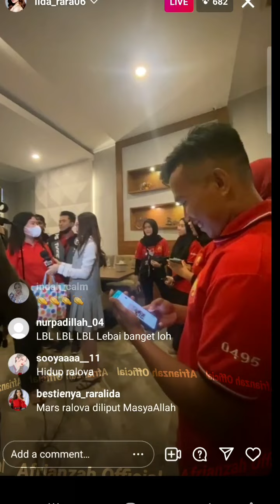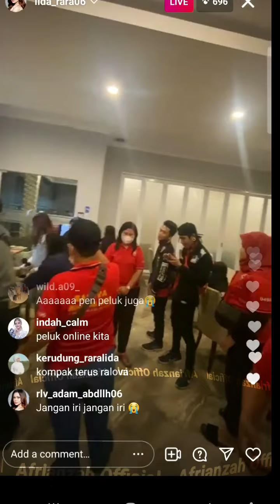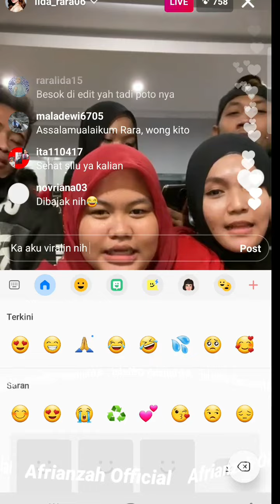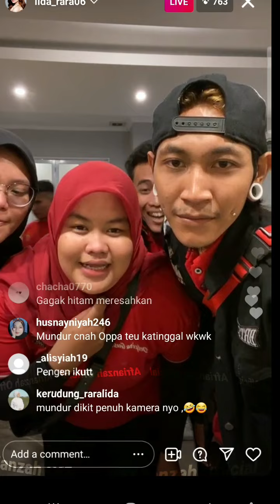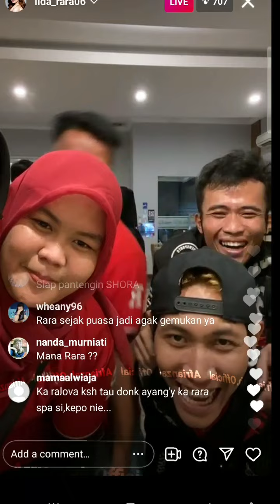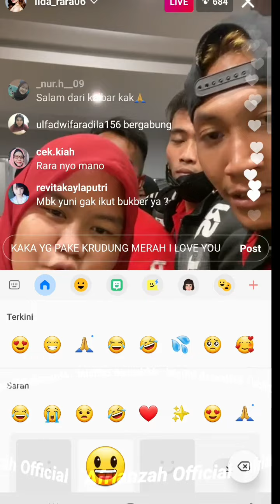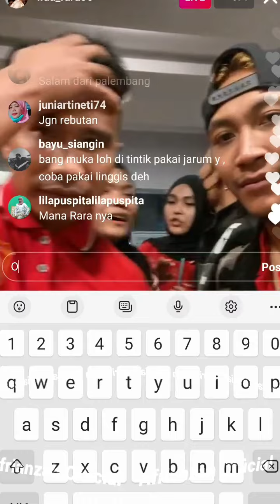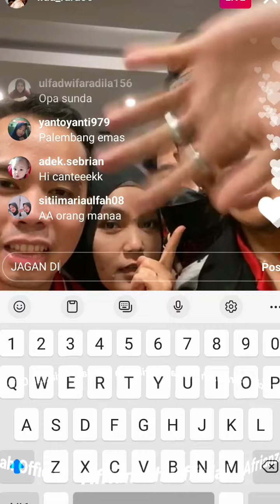New Full Live Rara Lida Dan Ralova Terbaru Bikin Ngakak Lucu Banget..!!